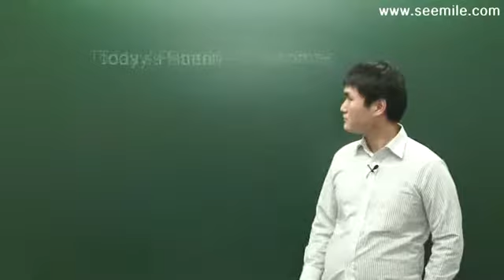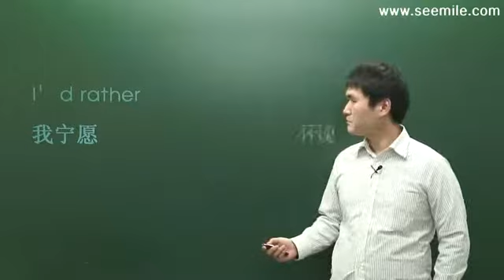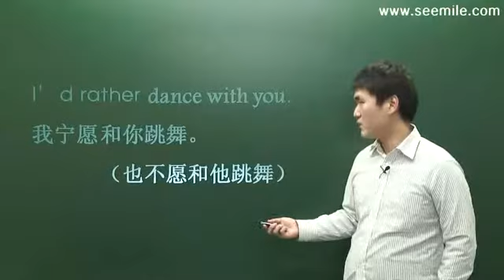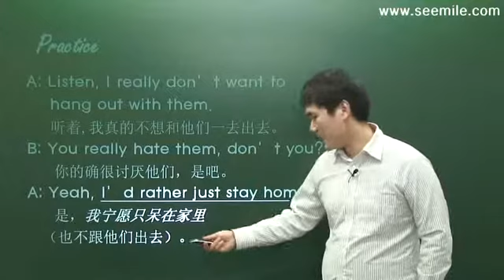3. I'd rather by seemile.com "seemile APP"